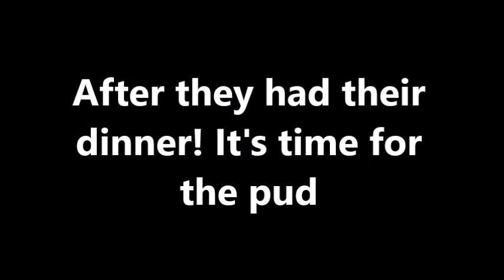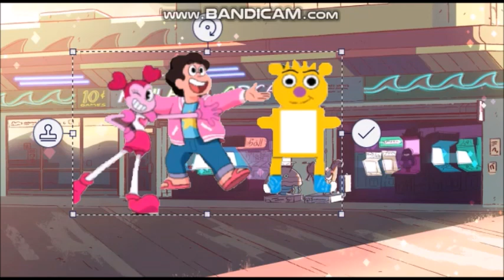The Bearsons Series 14 Episode 9 (Spinel's Special Day)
This is the 9th Episode of the 14th Series of The Bearsons and this time The Bearson Family are visiting Steven and Spinel today as Spinel is having a Special Day as she takes Steven and her new Friend, Bort out for the day!